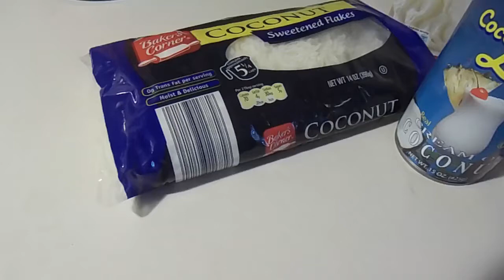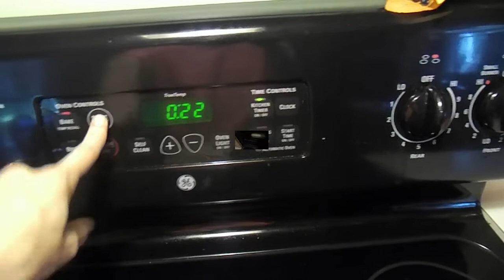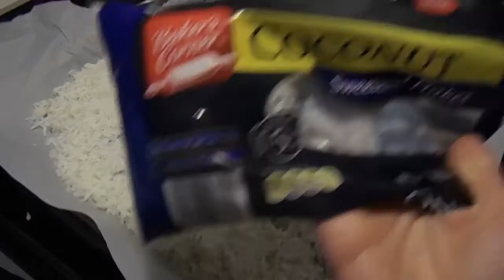Coconut Cream Poke Cake | Bake with me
Today I have my favorite cake recipe for you. If you are a Coconut fan you will LOVE this cake. Give it a try and let me know how you like it in the comments below.